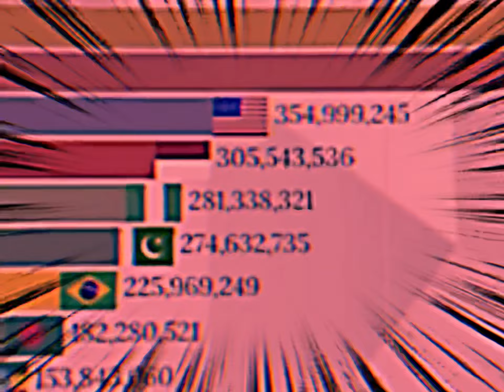Nigeria Gas Gas Meme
This is the 4th Nigeria Gas Gas Video lol